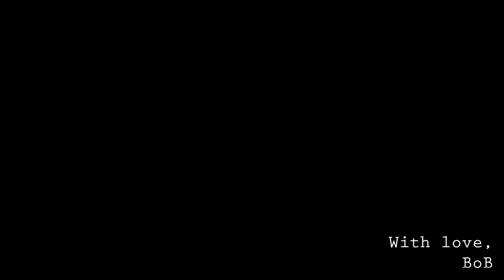Couros - Breathe A·gain | Audiovisual Letter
It was created on 8 January 2020. On the birthday eve of my friend Faraz Siddiqui. Publicly published on 27 March 2020. I was not sure about this video being a vlog so I named it an audiovisual entry. Enjoy!